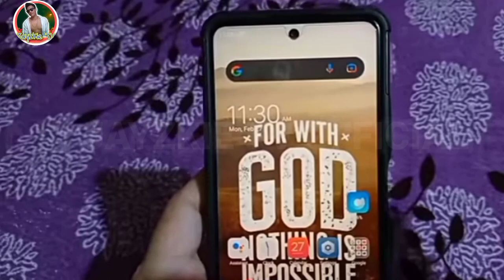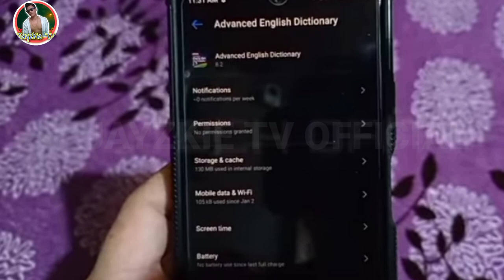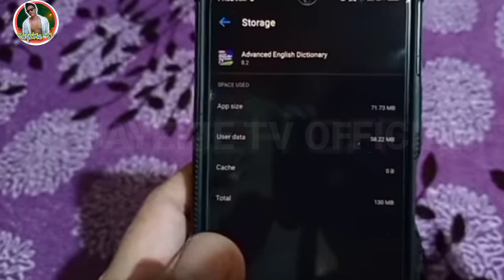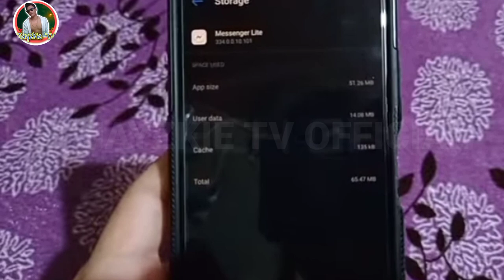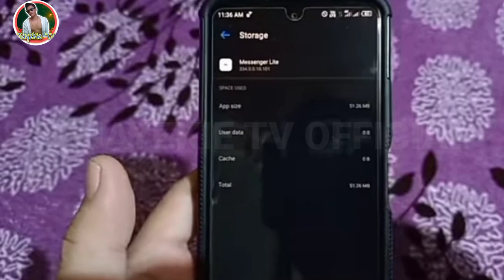PAANO LINISIN ANG PHONE STORAGE MO ! FULL STORAGE PROBLEM SOLVE IN JUST A MINUTE | 100% LEGIT